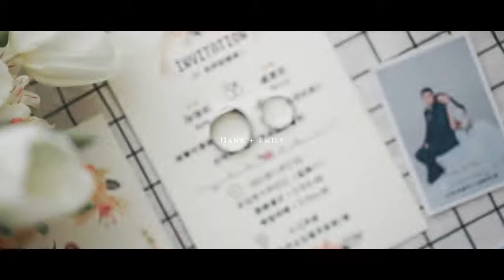【SDE｜快播快剪】婚禮紀錄｜迎娶午宴｜Hank + Emily｜台中｜萊特薇庭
CALM Cine 錄映 Studior  / 林評錄影

商業影片｜形象短片｜微電影｜個人形象
SDE｜快播快剪｜當日婚宴播出｜